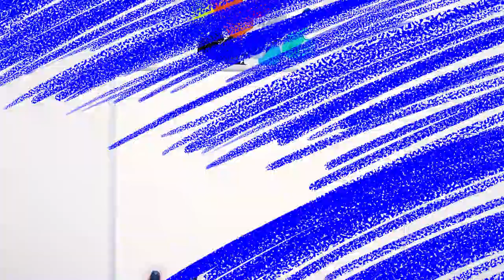WHALE-Tastic Art Adventure I Drawing & Painting Fun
Dive into a Whale-Tastic Art Adventure as we draw and paint a magnificent whale! Fun and creativity await young artists on this exciting journey!